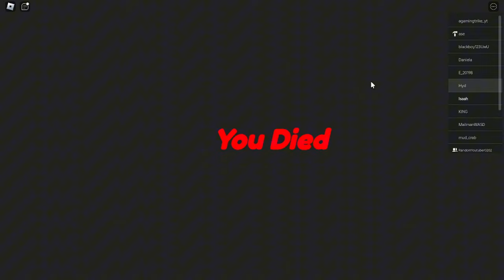NEW JURASSIC GAME UPDATE + DEVELOPER JOINED IN THE SERVER - Jurassic Blocky